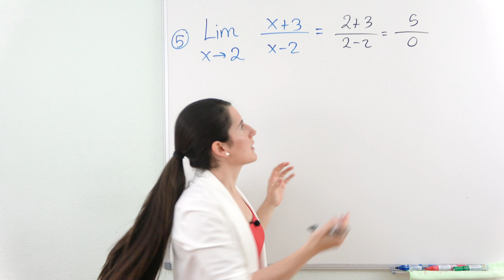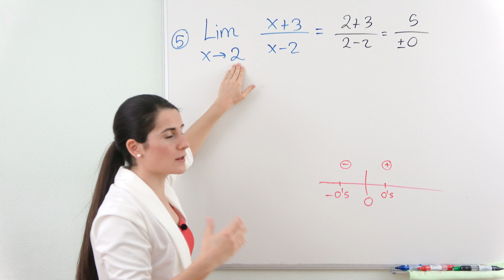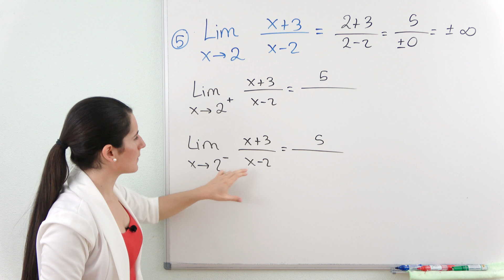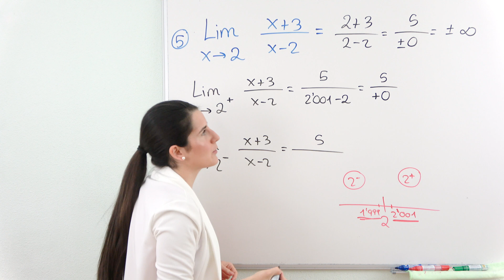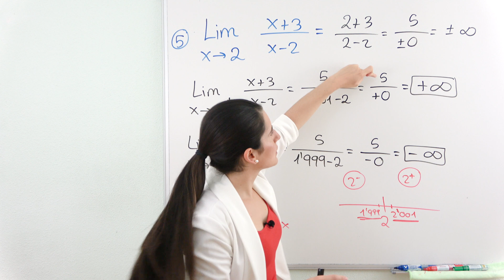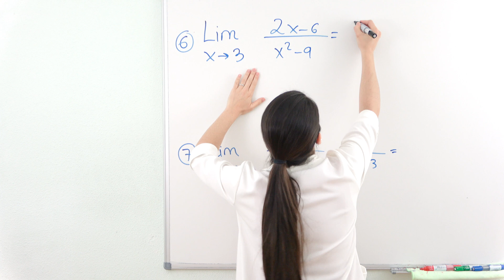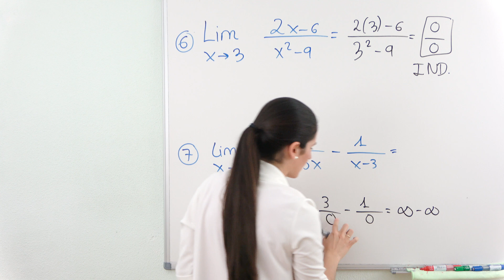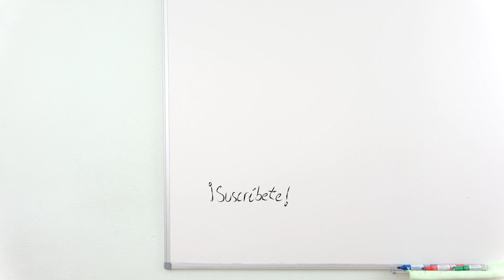LÍMITES en un PUNTO 📈 Cómo calcular límites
Cálculo de LÍMITES cuando la x tiende a UN NÚMERO. Ejemplos con fracciones, con límites laterales y con indeterminaciones.

⏰ TIEMPOS:
00:00 Introducción
00:44 Ejerc. básicos
03:12 Ejerc. con límites laterales
10:05 Ejerc. con Indeterminaciones